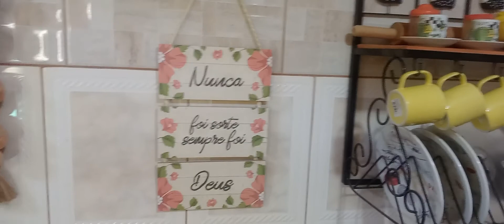Final de ano chegando . Gratidão 22/12/2021